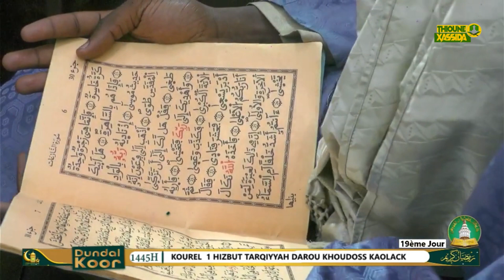WAJEUHTOU S CISSÉ KOUREL 1 HTDKH KAOLACK 19 JOURS DOUNDAL KOOR RAMADAN 2024